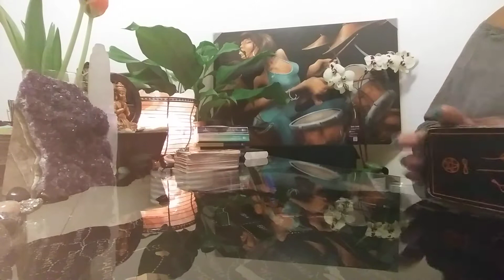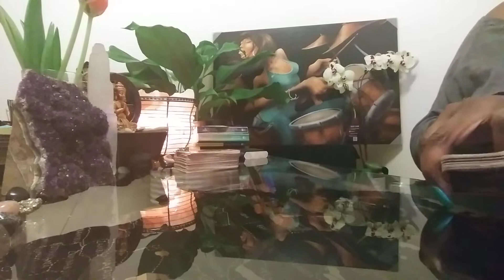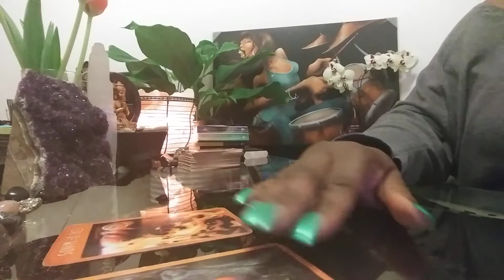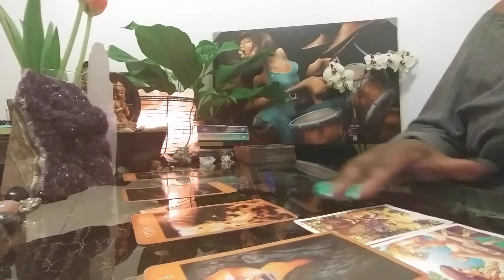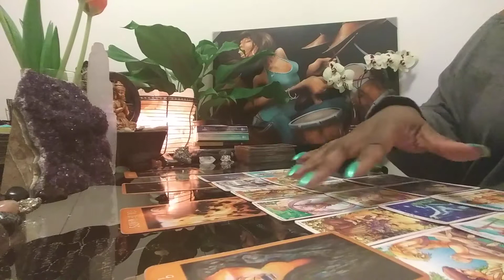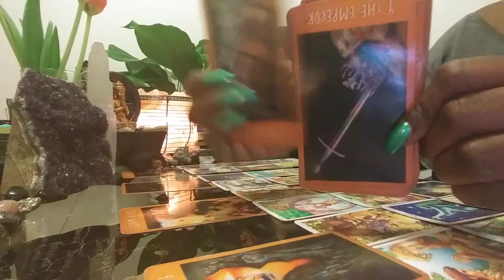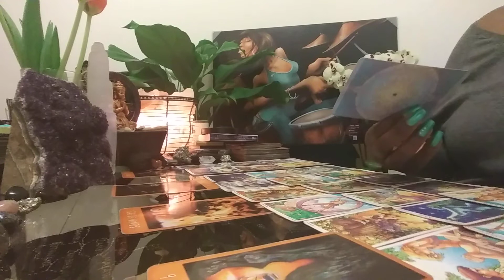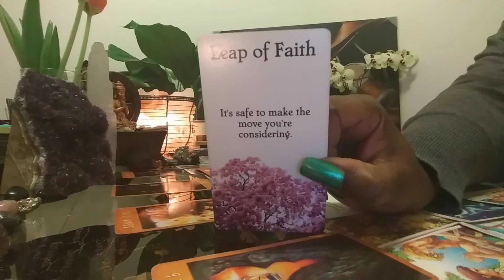ARIES: FEB 2-8: TRYING TO BE FAIR!